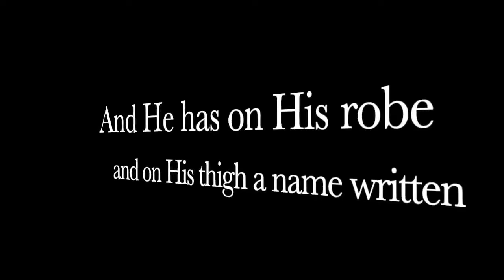How Thieves Stole Over 1000 Guns & Ammo In Modern Train Robberies In America!!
This video takes a look at the Train Looting taking place across the country with over 1,000 Guns AND Ammo Stolen!